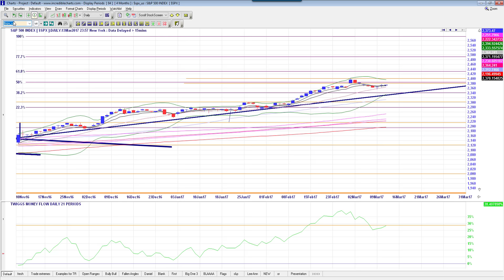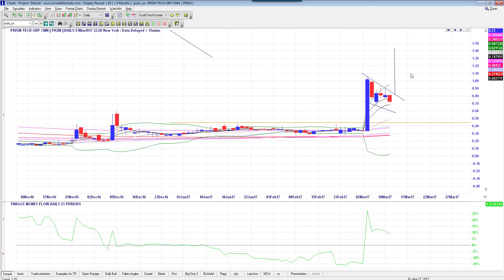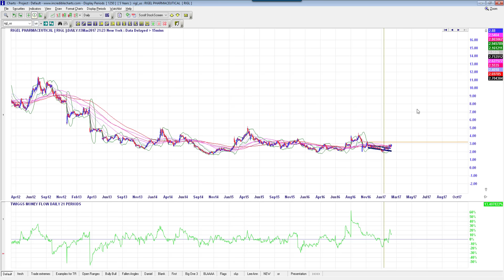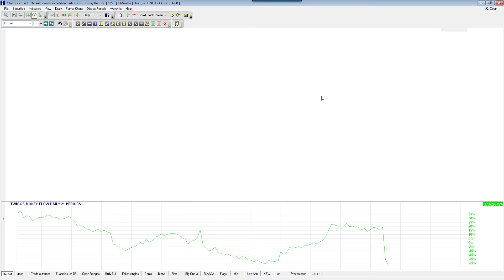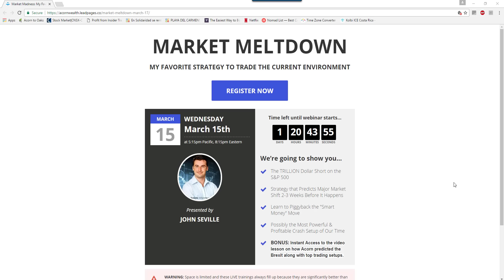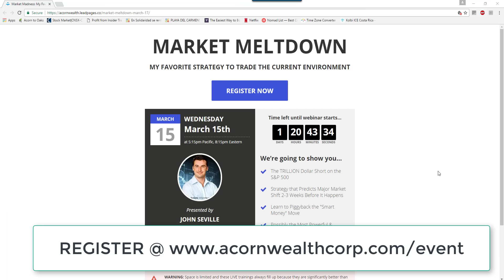Stock Setups for Tuesday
Acorn Wealth Corp